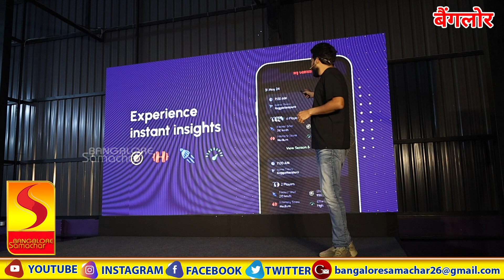Game Theory unveils G O A T Vision, AI Driven computer vision technology touted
The audience at the Game Theory launch event experienced a new era of engagement with real-time insights through technology what better day than on the National Sports Day
Bengaluru: Game Theory, a Bangalore-based real Sportstech platform, exhibited their tech prowess and showcased the future of sports globally with their groundbreaking AI-driven computer vision technology - G.O.A.T Vision. This event showcased how pro-sports technology will make playing sports a habit and part of everyone’s lifestyle
On the occasion of National Sports Day, Game Theory offered a sneak peek into this cutting-edge technology, which represented just the beginning of a transformative journey for players of all sports across the world. For the first time, players were able to access insights around errors, winners, and detailed statistics such as calories burned and distance covered, playing intensity and effort scores without use of any wearable devices They were also provided highlight reels, best smashes, great rallies and many other game attributes.all automatically generated through their state of the art computer vision algorithms and AI.

For Game Theory users, this new technology launch marks a significant leap forward gamifying their experience with pro insights. The new launch is guaranteed to create a richer and more immersive experience with technology seamlessly working it’s magic in the background. From real-time score displays on large screens to video highlights where they are the ‘star’ and talking points after each game, the enhancements are designed to make every session more engaging, memorable and fun. Game Theory’s latest tech captures 100,000 frames per hour of game play and with 150,000 games worth of historical data making this far richer than anything else out there.
The base technology that was showcased for Badminton at the event today and will also be rolled out very soon for other sports like Pickleball, Swimming, Paddle Tennis, Tennis, Table Tennis, Squash, Basketball and many other sports to be introduced at state-of-the-art Game Theory facilities.
"This is just a glimpse into our vision and AI journey," Sudeep Kulkarni, Founder & CEO, Game Theory. "We're really excited to showcase how our tech will evolve to create social communities, rank players according to their skills, put players on their personal fitness paths and automatically organize ladder and league tournaments. What we're presenting today is just 5% of what we are building toward. There's so much more to come."
The exhibition featured live demos, including a match with real-time stats displayed on LED screens, giving attendees a firsthand look at the future of amateur sports. With the ability to see the speed of a smash or the intensity of a rally, this technology brought a level of detail previously reserved for professional sports broadcasts.
The event took place on 29th August from 9:30 AM to 1:00 PM at Game Theory Double Road Indiranagar - Badminton Court. The agenda began at 10:00 AM with a keynote by Sudeep Kulkarni, Founder, on the democratization of computer vision technology, followed by Chief Technology Officer Saket's vision for the future of Game Theory's technology at 10:15 AM. At 10:25 AM, Ganesh, who specializes in Computer Vision, discussed the potential of this innovative technology, and at 10:30 AM, COO Sukrut explored its applications in coaching, community building, and player statistics. Harsha from the Product team then demonstrated the current app and product features at 10:45 AM. The event concluded with a live demo match at 10:55 AM, featuring real-time stats and commentary.